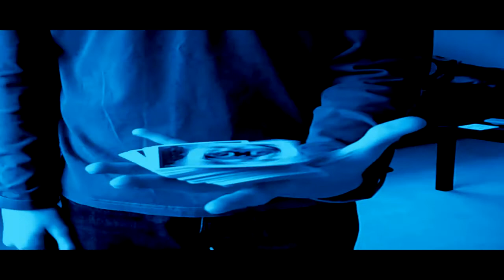A Journey's Way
This is a collaboration of a bunch of magicians here on youtube:
TheCactusboi
Paultheillusionist
zachcloseupmagic
defthands08
SaCproductions101

All Other Important Links Can Be Found On My Channel Page!